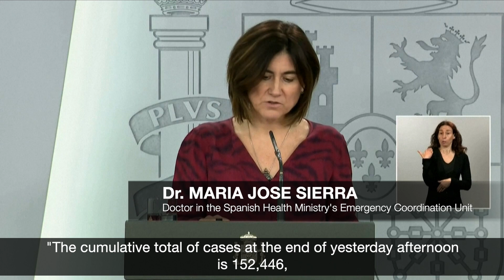Spain sees daily drop in virus deaths, over 15,000 total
Spain's Health Ministry announces the daily death toll from the coronavirus has fallen to 683, after rising for two days. The country, one of the worst-hit by the pandemic, has now recorded 15,238 deaths from COVID-19. Video by PALACIO DE MONCLOA via AGENCE FRANCE-PRESSE (KGA)